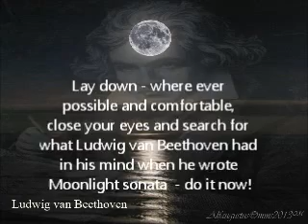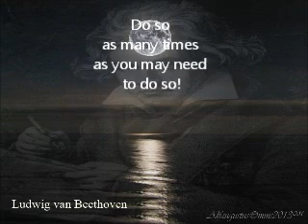Moonlight Sonata by Ludwig van Beethoven via Tranquility Alien Mix mms2013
:-( Moonlight Sonata by Ludwig van Beethoven mix by Tranquility Alien dedicate & Fukushima Diary日本語版+ アンガマラジオはオレオ（1オレオ7＄、オレオ数はQuantityで変更可能）を投げ込んでもらえることでご参加できま V~DEO